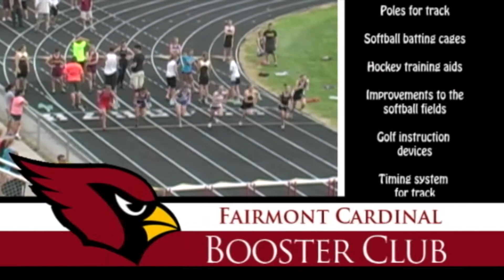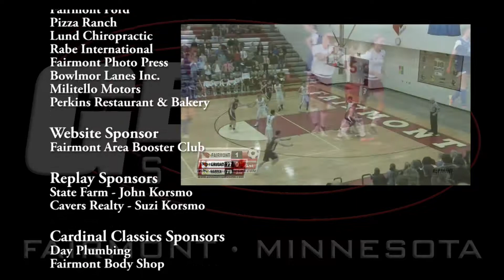Track Meet 4 26 18